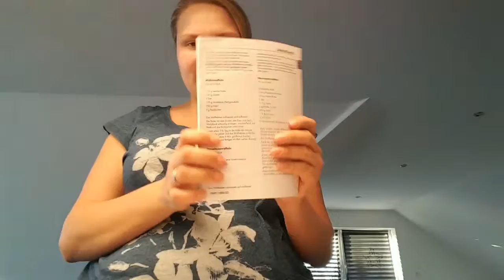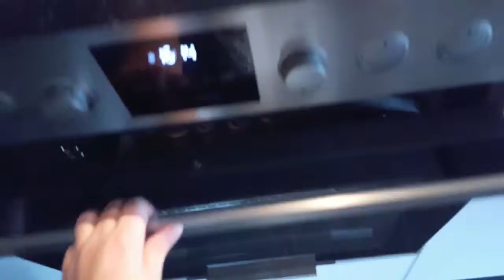Waffel-Sonntag | SonntagsVLog | Nici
Hey,
nachdem wir gestern bei einem Geburtstag im Garten waren, haben wir den heutigen Tag im Kuschel-Outfit und mit Waffeln und Kekse Essen verbracht.
Mia war noch mit Ihren Großeltern auf dem hannoverschem Weihnachtsmarkt und ich hab die Bude aufgeräumt...